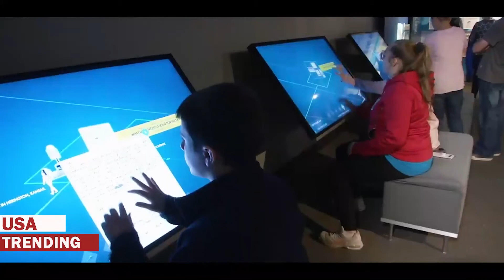Oklahoma City bombings.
Sunday marks 25 years since the Murrah Building bombing in Oklahoma City on April 19, 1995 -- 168 people were killed.